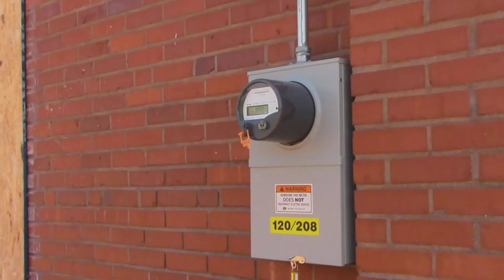Finley Farms Ozark Missouri Farmers Market Update 05-17-19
Ozark Farmers Market relocating to historic Ozark Mill area
OZARK, Mo. It's a beehive of activity just off the main drag into Ozark off Jackson St. as crews are busy getting the area about two blocks from the refurbished Ozark Mill ready for the May 2nd opening of the Ozark Farmers Market.

"It's a godsend," proclaimed Katherine Dowdy, the Ozark Farmers Market treasurer.

~ Buddha   : )